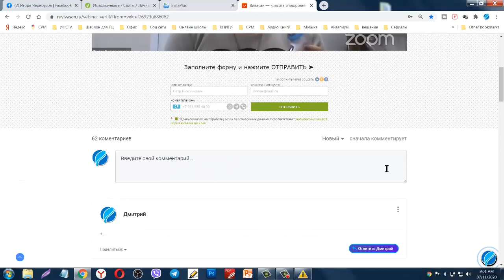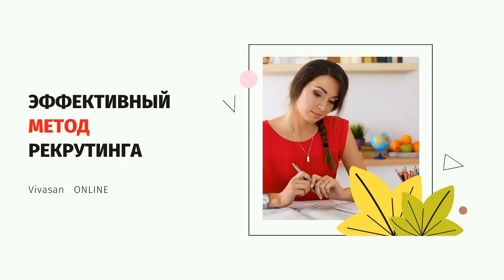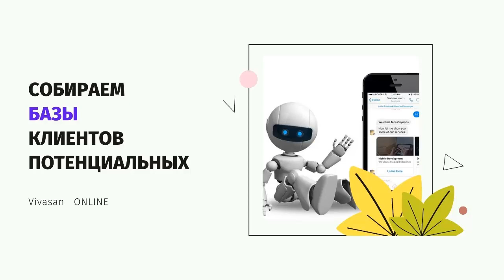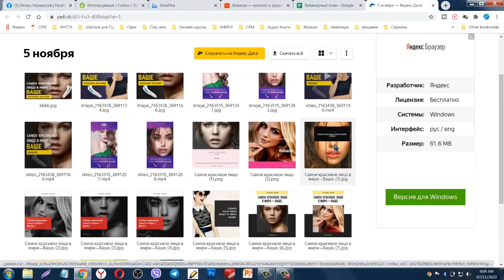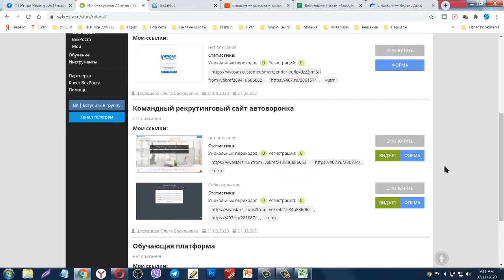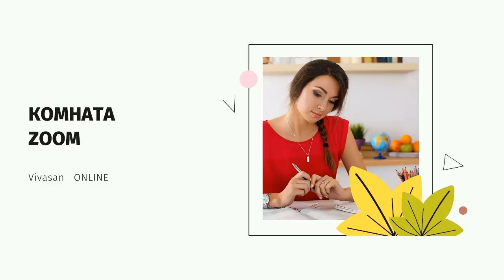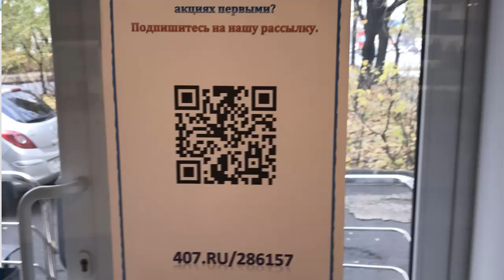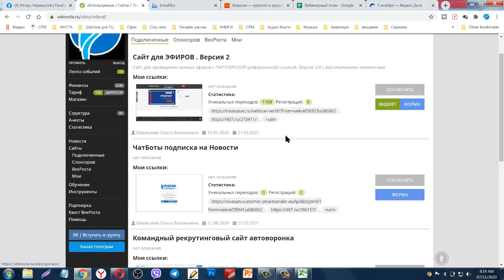Итоговый урок и задание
Тайминг ролика

0:30 - способ 1 - Командный сайт
2:38 - способ 2 - Комната ЗУМ
4:00 - способ 3 - Собираем БАЗЫ
4:35 - с чего лучше начать
5:25 - пример  с 50 переходами в день, полученные за 1 час
7:25 - переходим к личным приглашениям
8:45 - задача по статистики
9:00 - личные встречи
9:28 - отрабатываем способ 2, приглашаем в комнату ЗУМ
10:00 - не размещать ссыдку на ЗУМ в отрытом доступе
10:30 - проверяем статистику
11:11 - делаем визитки с QR кодом
12:20 - выбираем свой метод продвижения